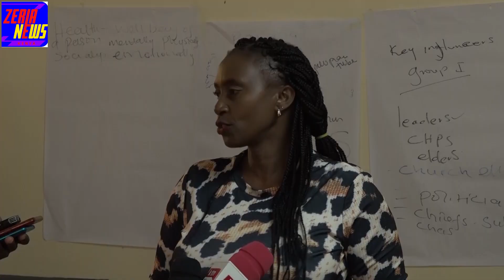MINISTRY OF HEALTH MPOX ADVISORY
PS Health and Professional Standards Mary Muthoni has called for calm in the country as the ministry tackle the report cases on Mpox the PS said they have sent surveillance teams to all 32 entry points to be on standby to manage any case.